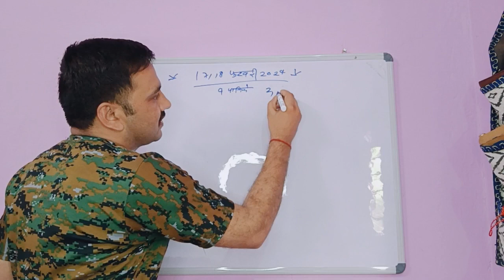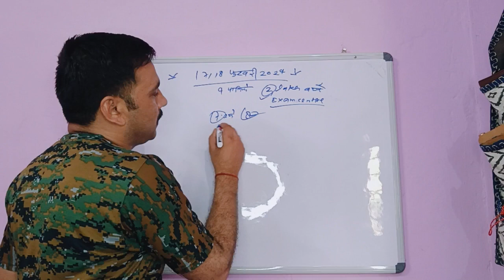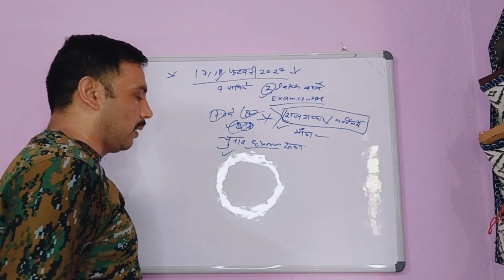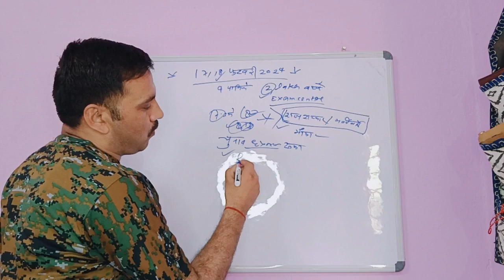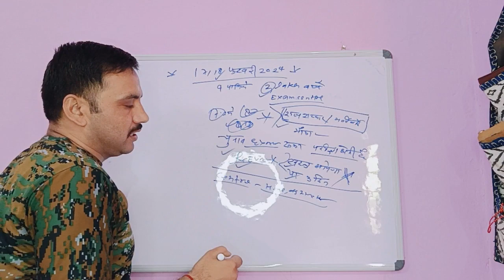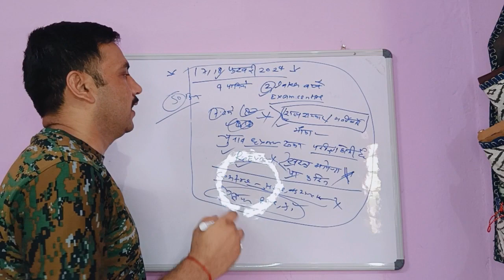UPP ReExam UPDATE TODAY|इस वार Questions मैं बदलाव होगा क्या🤔|Mock test score kaise badhe#update#upp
UPP ReExam UPDATE TODAY
UPP ReExam kab tak hoga
UPP ReExam Questions kaise ayege
UPP ReExam jin logo Ne EXAM nhi de paya mauka melga
UPP ReExam ki taiyaari kaise kre
UPP ReExam Mock test score kaise badhe
UPP ReExam selection Best Strategy